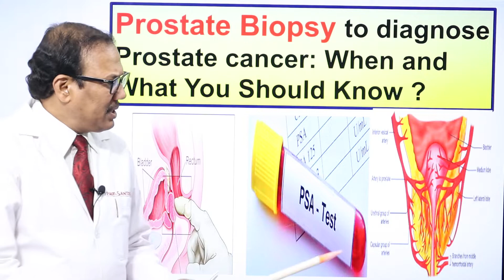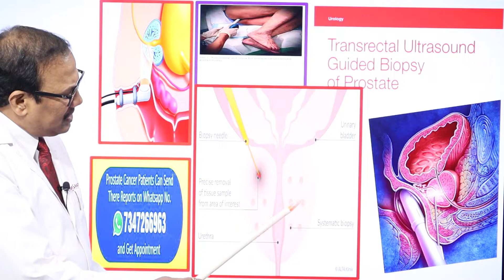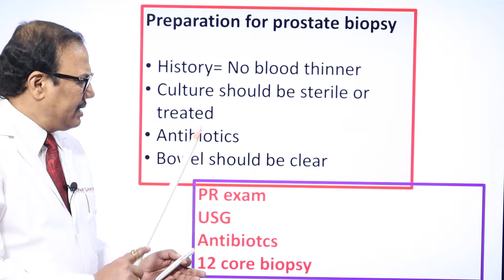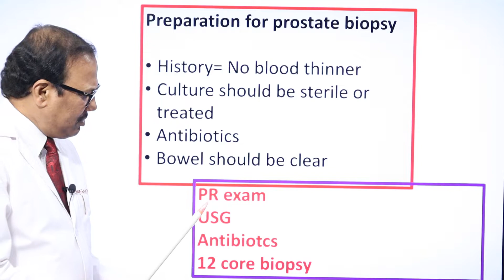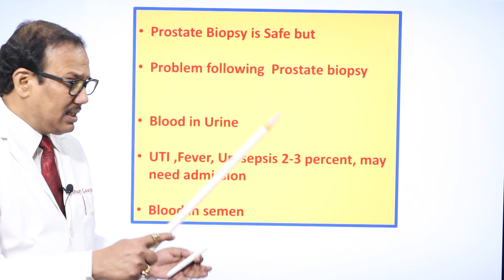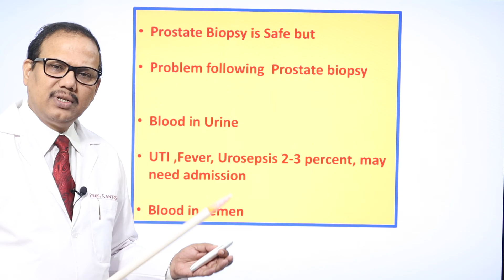BIOPSY for PROSTATE CANCER Diagnosis | Dr.(Prof)Santosh Kumar PGI.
Dr.Santosh Kumar
Dr.(Prof)Santosh Kumar PGI.

* Prostate Cancer Biopsy and Precaution
* Biopsy for prostate cancer
* Prostate Gland Biopsy

* प्रोस्टेट की बीओप्सी
* प्रोस्टेट ग्लैंड की बीओप्सी
* प्रोस्टेट बीओप्सी के बाद रखे धयान

"Dosto aap video ko Pura dekhiyega or ise like Kijiyega aur share bhi Karen Jis se sabko iski jankari mile aur sab apni health k a Pura Dhyan rakhen aur sawasth rahen. agar aapka koi bhi sawaal ho to aap comment bhi Kar sakten hain main aapke comment ka reply dene ki puri koshish karunga"

prostate
prostate cancer prostate
prostate cancer

erectile
erectile impotence
sex problem
bladder infection symptoms
bladder cancer
bladder problems